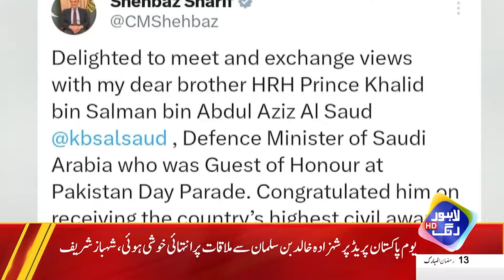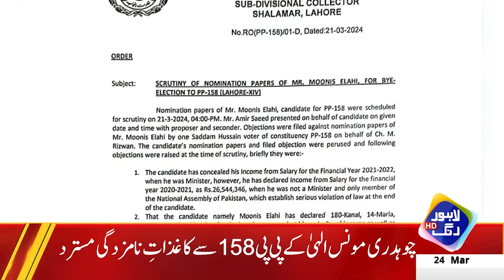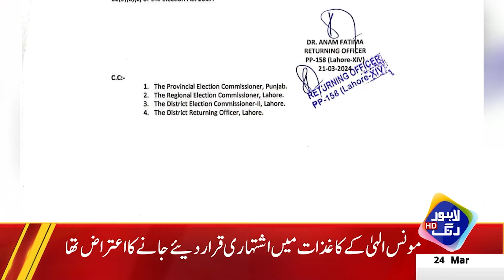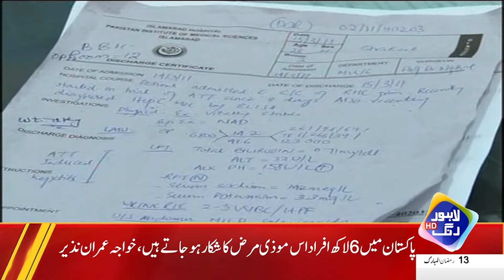Chairman PCB In Action! | Headlines 03 PM | 24 March 2024 | Lahore Rang